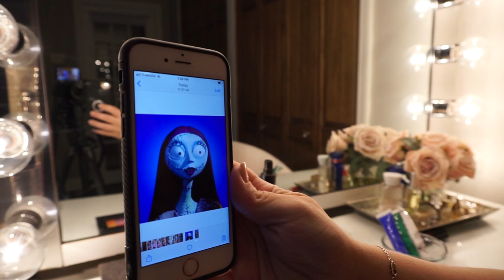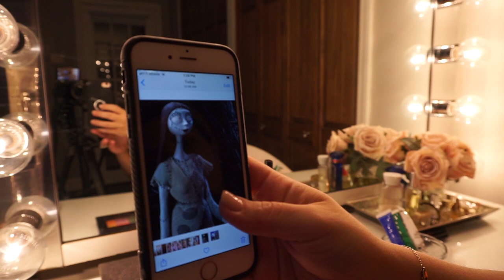HALLOWEEN 2020 | FAMILY VLOG | NEW HAMPSHIRE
Come spend the week of Halloween with us! We took the kids to Lull Farm in Hollis NH to pick their pumpkins and carved them later in the week. We baked some Halloween Mickey cookies and I got ready to be Sally from Nightmare Before Christmas! It was an interesting year to say the least but we were able to take the kids trick or treating safely in our neighborhood! I hope everyone had an amazing Halloween!

 Hope you enjoy our family vlog!

-Celecia